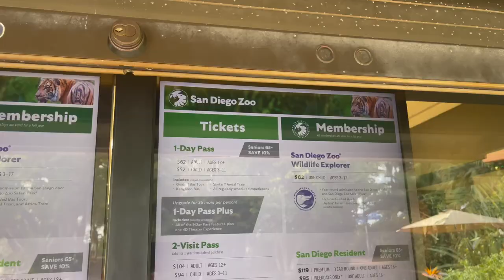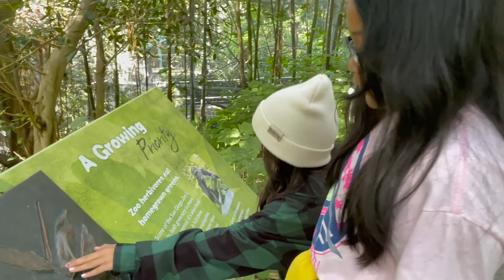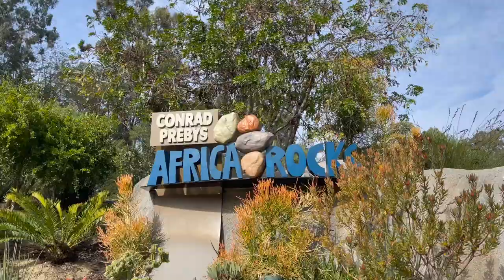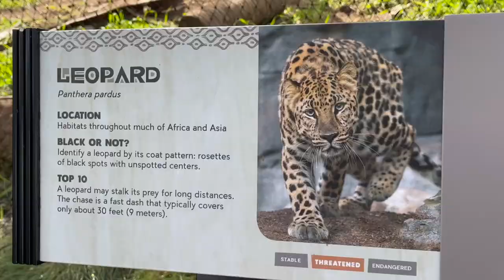Exploring the World Famous San Diego Zoo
The San Diego Zoo is a zoo in Balboa Park, San Diego, California, housing over 12,000 animals of more than 650 species and subspecies on 100 acres (40 ha) of Balboa Park leased from the City of San Diego. Its parent organization, San Diego Zoo Wildlife Alliance, is a private nonprofit conservation organization and has one of the largest[better source needed] zoological membership associations in the world, with more than 250,000 member households and 130,000 child memberships, representing more than a half-million people